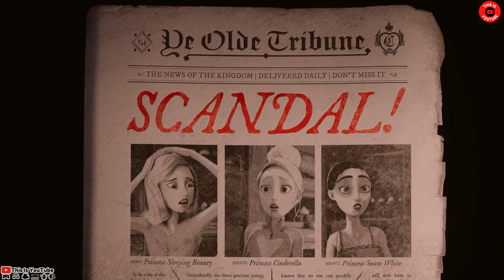Charming 2018 Film Explained in हिन्दी